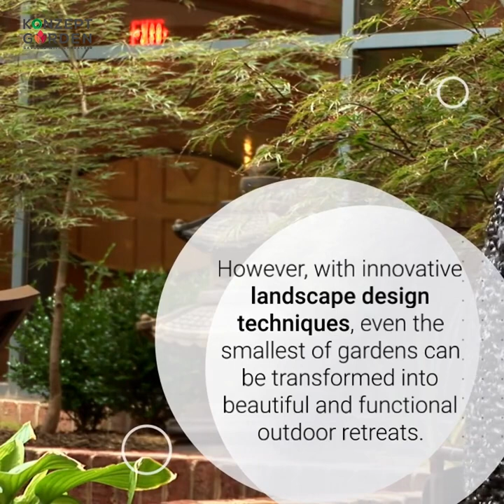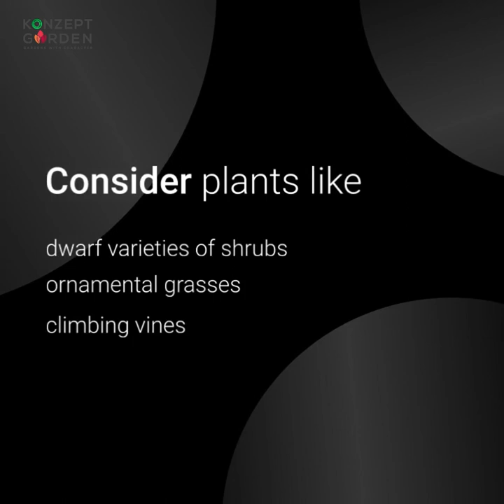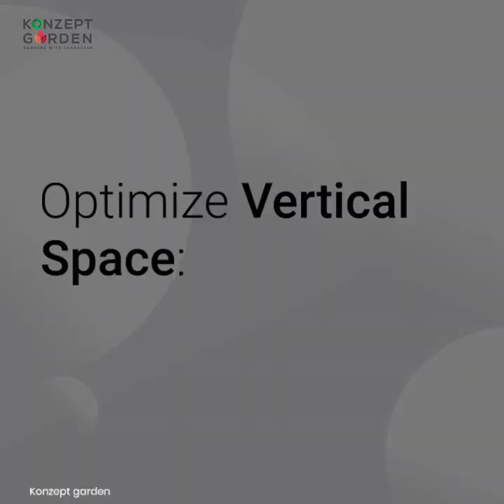Maximizing Space and Functionality: Innovative Landscape Design Tips for Small House Gardens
Who says by having a small space you can't have a beautiful garden?
In today's urban environment, many homeowners find themselves with limited outdoor space for their house gardens. However, with innovative landscape design techniques, even the smallest of gardens can be transformed into beautiful and functional outdoor retreats.

In this blog post, we will explore how to create a simple yet stunning landscape design for small house gardens. We will focus on incorporating elements like plants, stepping stones, artificial grass, and a small fountain, while providing tips that cater to customer interests.